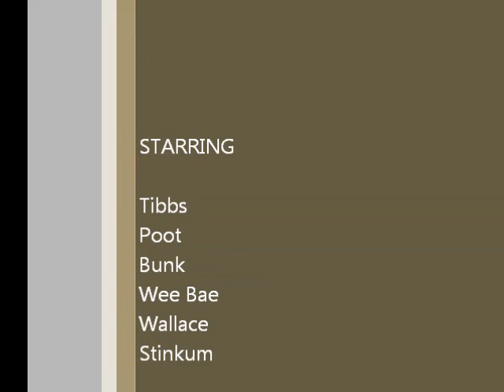Tibbs video- the first epic!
First attempt at a proper video- the kittens are now coming up to 4 weeks old.